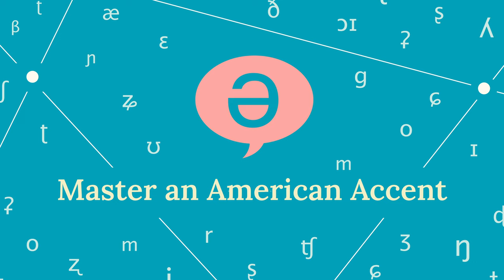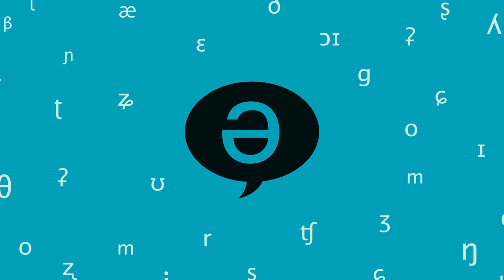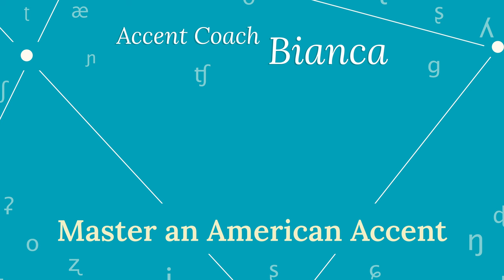Episode 41 Perfecting Pronuncing Words w/Vicky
In this episode, we wrap up Vicky's journey. We discuss specific issues like consonants, diphthongs, the flap T sounds, and more. If you have difficulties with some particular English sounds, this episode is for you.

Don't forget to join my free monthly masterclasses! Sign up for the mailing list to access them

⭐️ Accent Enthusiast Club- Exclusive Wednesday Office Hours

⭐️⭐️ Accent Feedback Club- Small Group Feedback Sessions

⭐️⭐️⭐️ Accent Teachers Academy- Learn to Teach Pronunciation & Accent

⭐️⭐️⭐️⭐️ Get weekly private 1:1 Accent Coaching- The most effective way to reach your accent goals
h!

😎 What was the most helpful thing in this video?
🤔 What was unclear?

TIMECODES